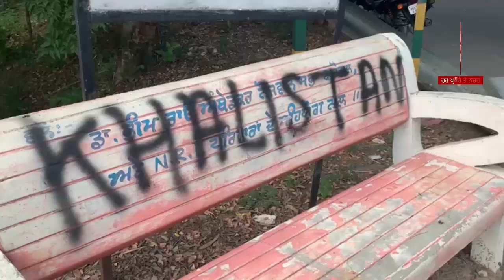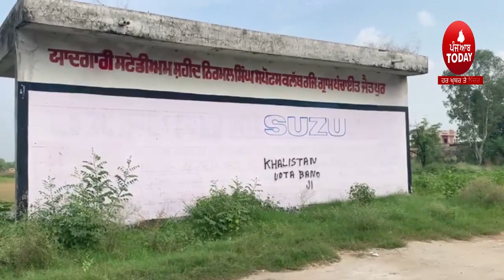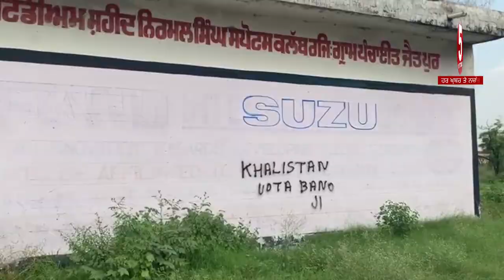Khalistani slogans On walls| khalistani slogans video|khalistani slogans news hoshiarpur| SFJ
Khalistani slogans On walls| khalistani slogans video|khalistani slogans news hoshiarpur| khalistan|

khalistani slogan video ,
khalistani flag news dc office moga,
hoshairpur khalistan slogans news ,
punjabi news khalistan,
punjabi news khalistani slogans,
today punnjab news khalsitani slogans,
sikh for justice and pannu,
pannu khalistani and punjab ,
hoshiarpur news khalistan flag, khalistan flag , khalistan solgans on road ,
khalistan, sfj, hoshiarpur, pannu,solgans, kesri ,flag,

5aabtoday channel -Punjabi News Channel. It tells the truth of every political news of Punjab (India). This Channel believes in reality so it provides all Informative Punjabi news. It serves Punjabi people living in different countries like India, Canada, Australia, United Arab Emirates, New zealand, UK and USA.